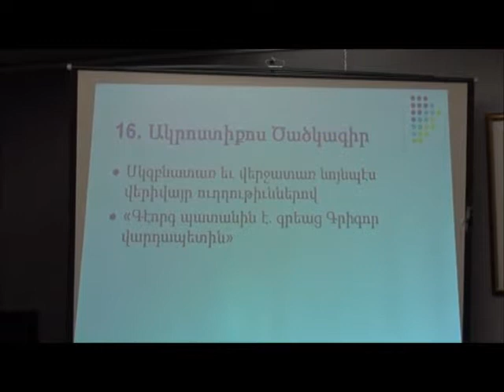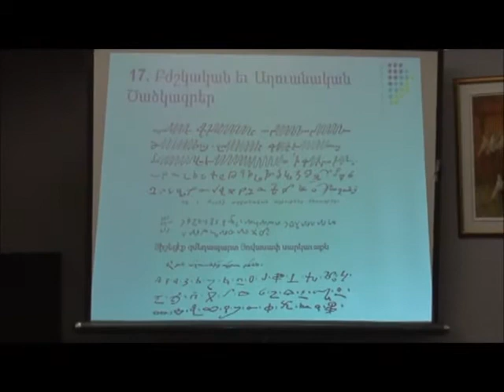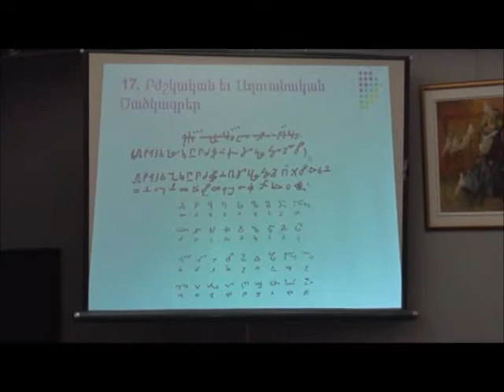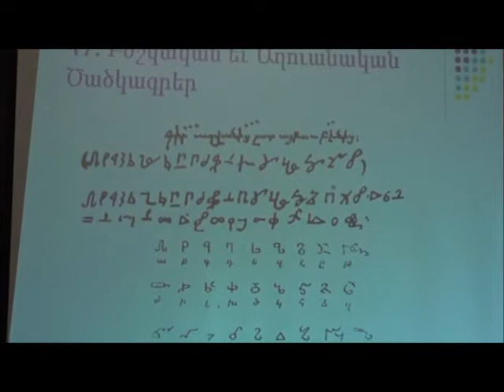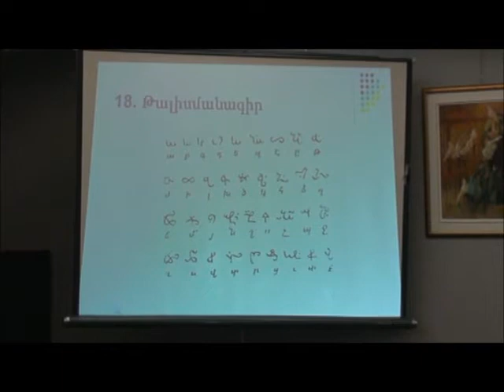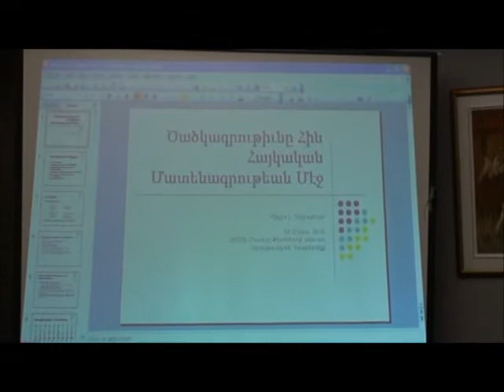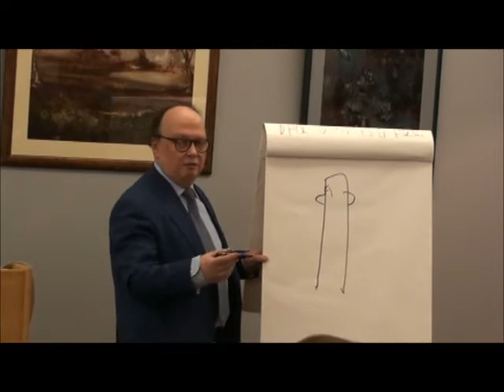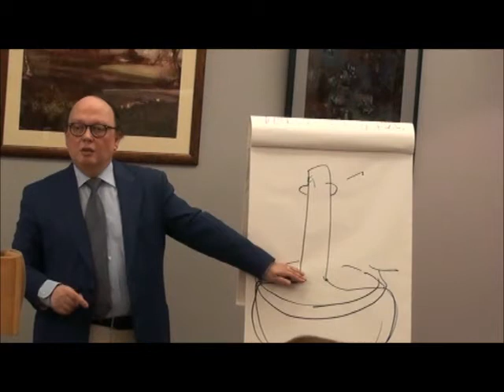Armenian Cryptography Part 3 and Q & A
This is a lecture about the history and use of cryptography and secret ciphers in ancient Armenian manuscripts.  The lecture is a world premiere on the topic and describes in detail two dozen different Armenian ciphers that have been used throughout history.

This is Part 3 of the lecture, and a Q&A session